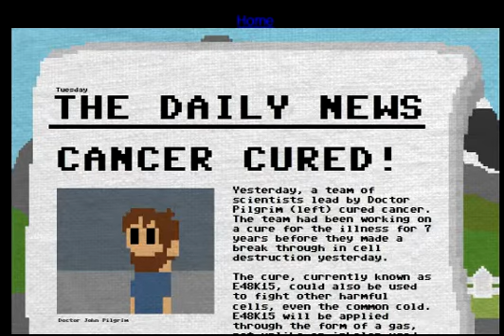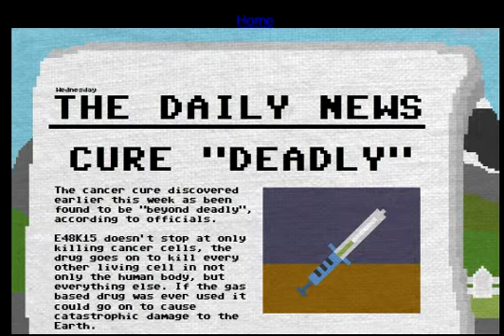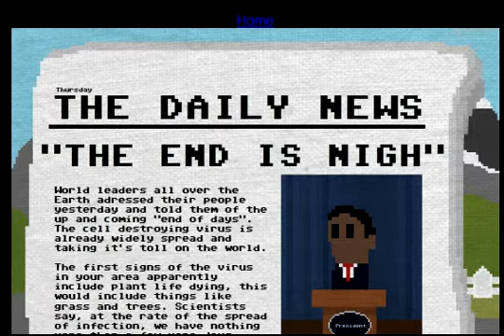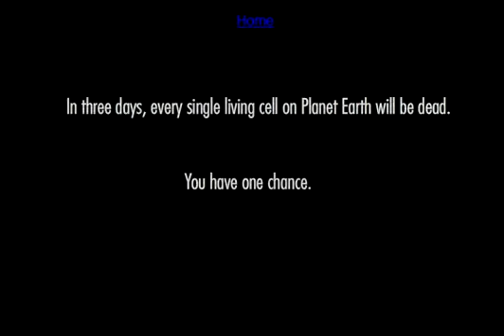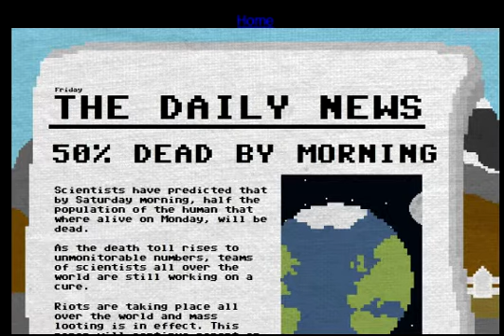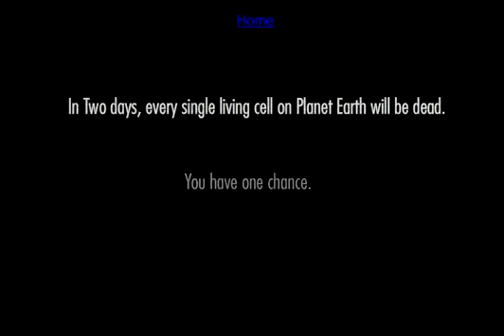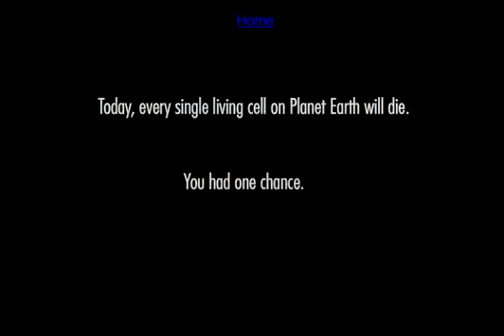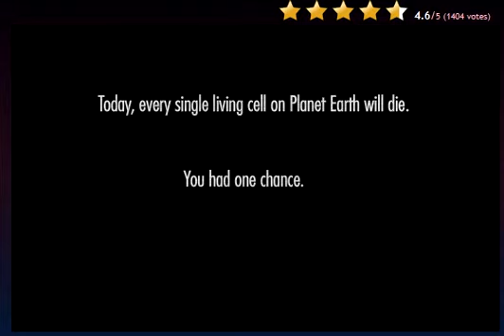SADDEST GAME EVER! :-( Lets Play: One Chance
Saddest game ever bro!